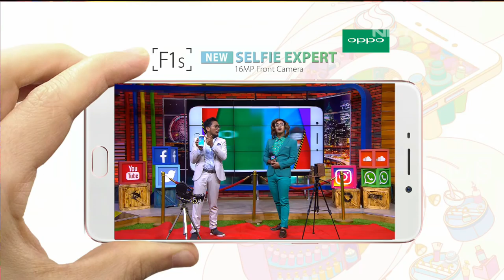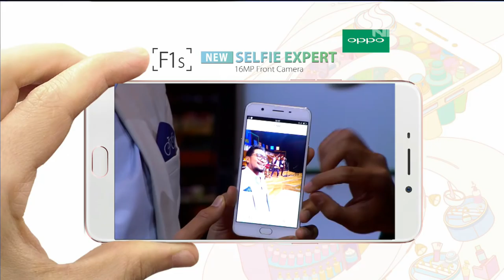Solusi Pak Imam Darto Biar Selfie Danang Keliatan Natural - The Comment 2 September 2016